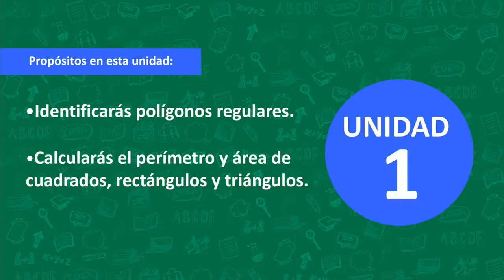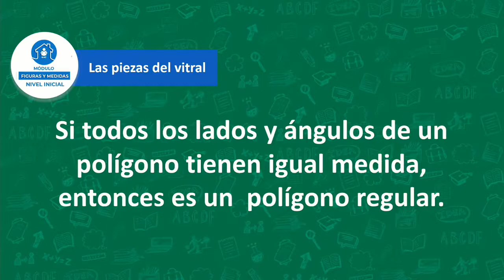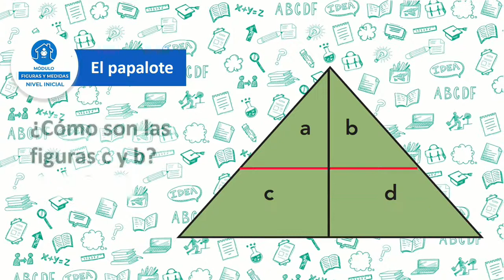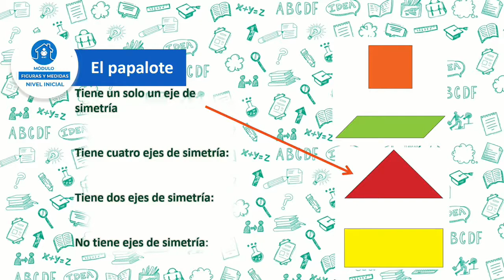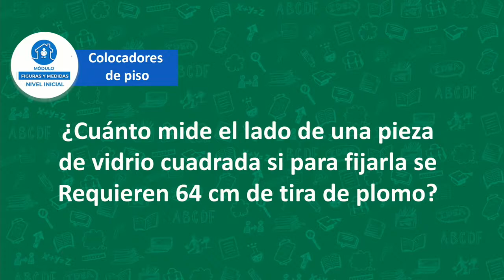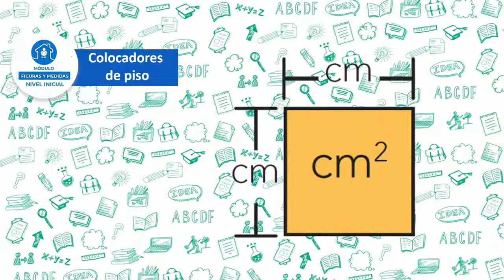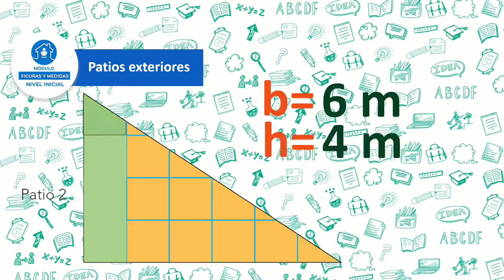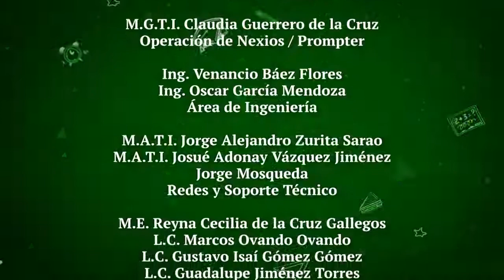El IEAT en tu casa